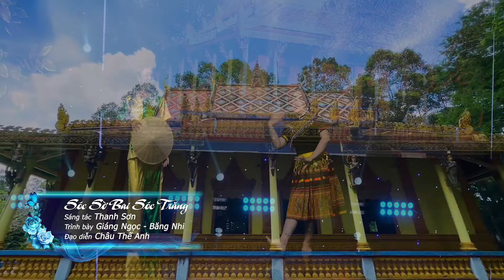Nhạc hay nghe tê tái..với Tiếng Hát của Giáng Ngọc & Và Xuân Hòa